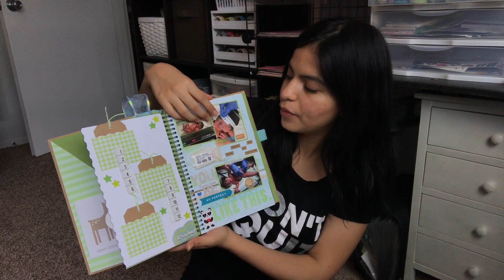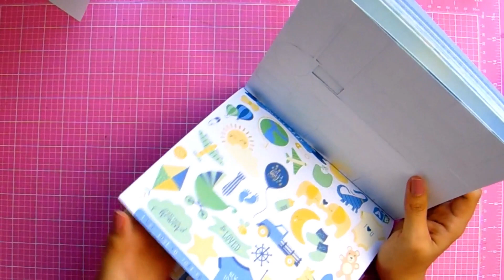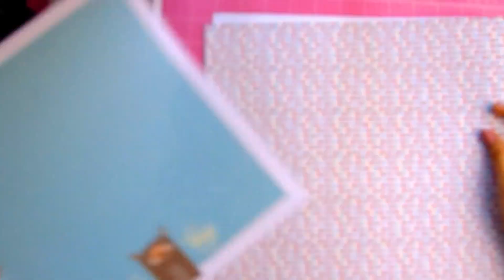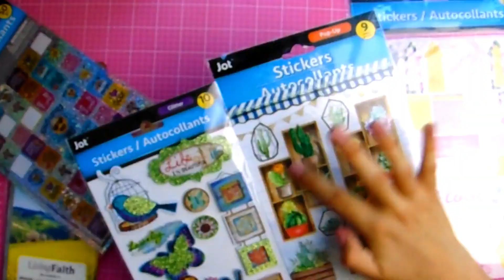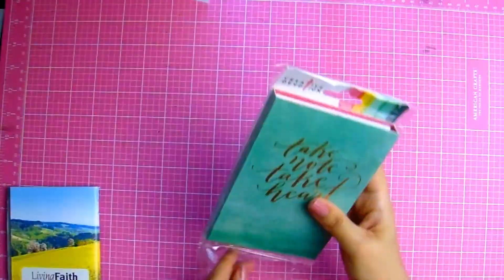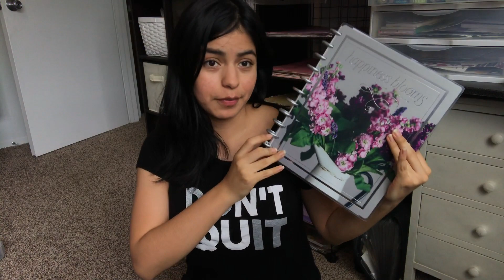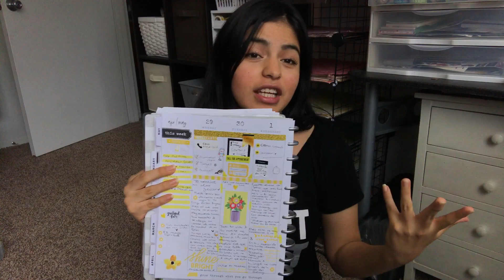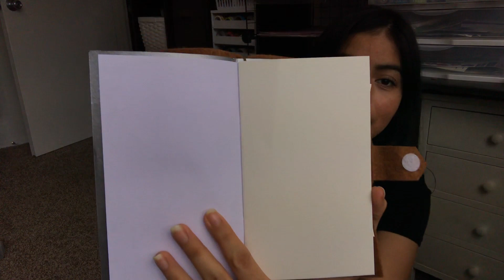ENTREGA ABRIL ♥ COMPRAS ♥ PROYECTOS ♥ NOTICIAS ♥ VUELVEN LOS VIDEOS ♥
HOLAAA BEBES!! Espero esten muy bien, este dia me siento a platicar un ratito con ustedes, a enseñarles cosas nuevas y compartir. ♥
Los quiero mucho y oro por ustedes. Dios les bendiga, mucho amor, paz y bien de Dios en sus vidas.

DIOS LES BENDIGA ♥ GRACIAS GRACIAS Y MIL GRACIAS POR SU AMOR Y APOYO!!